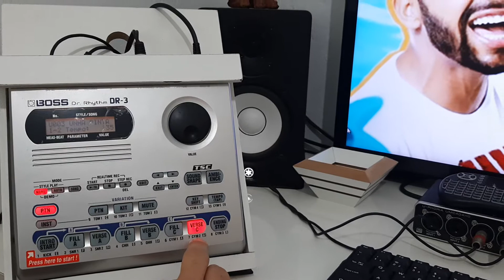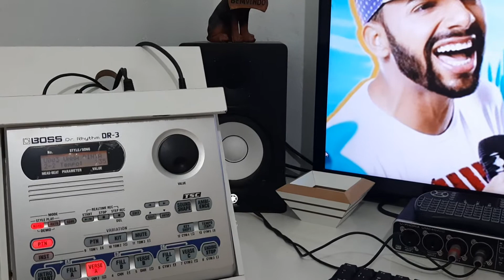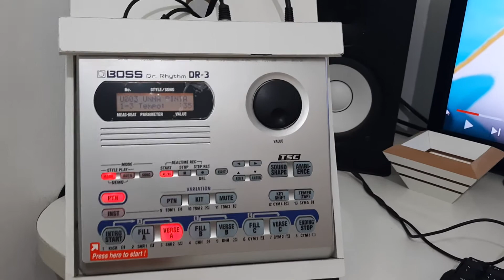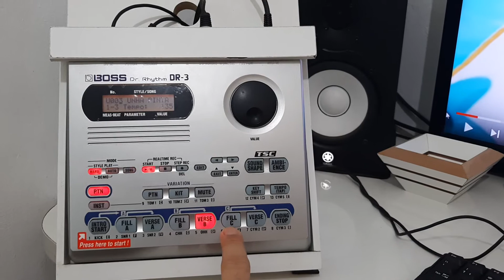DR-3 Bateria eletrônica Boss roland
Programação de ritmos
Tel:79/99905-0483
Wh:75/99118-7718